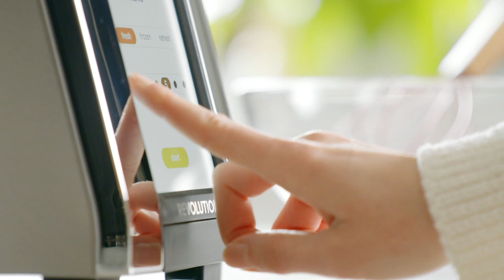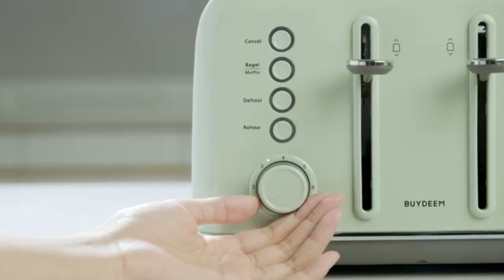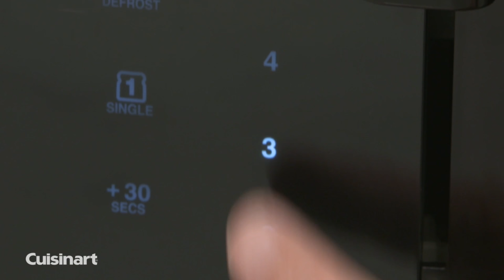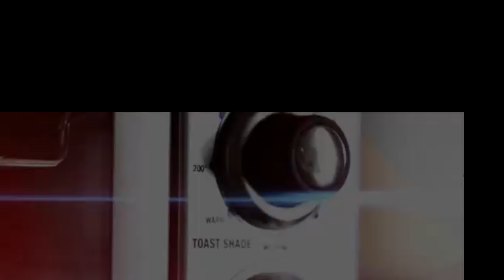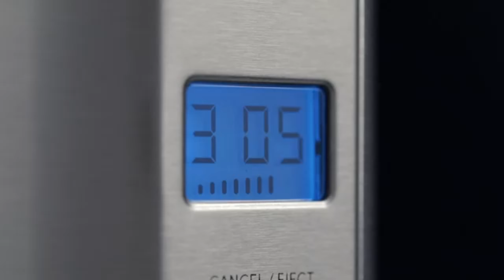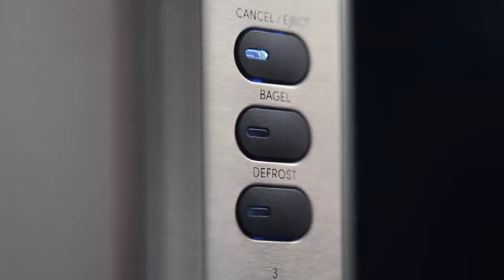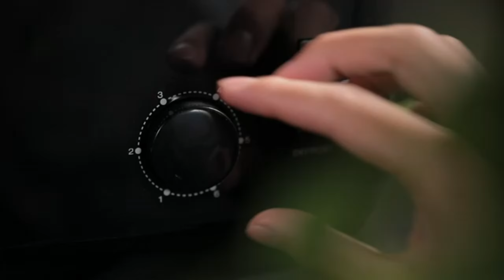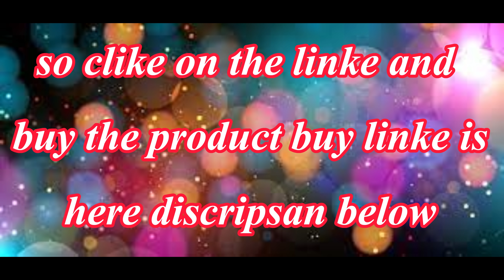TOP 15 best Toaster 2 and 4 Slice Wide Slot Slide Through with Bagel and Gluten-Free Settings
Elite Gourmet ECT2145 Extra Wide Slot 2-Slice Toaster, Bagel Function Reheat, Defrost, & Cancel Functions, 6 Toast Settings, Built-in Warming Rack, Countdown Timer, Stainless Steel
so click on the link and Buy products buy link is heir discripsan 👇👇👇

NO. 1
NO. 2
NO. 3
NO. 4
NO. 5
NO. 6
NO. 7
NO. 8
NO. 9
NO. 10
NO. 11
NO. 12
NO. 13
NO. 14
NO. 15

thank you for buy products in watch video so click on the link and Buy this beautiful products thanks 👍

#2023   toaster
#4 slice toaster
toaster kitchenaid
best toasters
toaster breville
dualit toaster
russell hobbs toaster
russell hobbs toaster
delonghi toaster
touchscreen toaster
black toasttoaster cuisinarer
white toaster
bosch toaster
retro toaster
smeg 4 slice toaster
morphy richards toaster
morphy richards toastermorphy richards toaster
sunbeam toaster
breville 4 slice toaster
digital toaster
haden toaster
hamilton beach toaster
long slot toaster
red toastr
cuisinart 4 ser
cuisinart 4 slice toaster
pink toaster
black and decker toaster
kenwood toaster
dualit toaster 4 slice
black 4 slice toaster
#4 toaster
wolf toaster
sage toaster
stainless steel toaster
best 2 slice toaster
kitchenaid 4 slice toaster
zwillinge toaster
drew barrymore toaster
swan # toaster
blue toaster
cream toaster
four slice toaster
dualit toaster 2 slice
green toaster
russell hobbs 4 slice toaster
delonghi 4 slice toaster
#6 slice toaster
bella toaster
smeg 2 slice toaster
#4 slot toaster
cuisinart 2 slice toaster
breville toaster 2 slice
smeg white toaster
argos 4 slice toaster
#4 slice long slot toaster
white 4 slice toaster
toastmaster toaster
copper toaster
yellow toaster
grey toaster
two slice toaster
pink smeg toaster
stainless steel toaster 4 slice
smeg toaster price
smeg toaster sale
laura ashley kettle and toaster
long toaster
purple toaster
gold toaster
argos toasters 2 slice
russell hobbs toaster 2 slice
sunbeam 4 slice toaster
kitchenaid toaster 2 slice
black smeg toaster
red toaster 4 slice
long 4 slice toaster
breville smart toaster
blac# and decker 4 slice toaster
kambrook toaster
tower toaster
kitchenaid toaster artisan
breville bit more toaster
silver toaster
tesco 4 slice toaster
morphy richards 4 slice toaster
asda 4 slice toaster
smeg cream toaster
white toaster 2 slice
cream 4 slice toaster
black toaster 2 slice
proctor silex toaster
compact toaster
best long slot toaster
double toaster
single slice toaster
oster 2 slice toaster
rose gold toaster
oster 4 slice toaster
long slice toaster
hamilton beach toastation
delonghi icona toaster
t fal toaster
hamilton beach 4 slice toaster
wide slot toaster
ariete toaster
cool toaster
bosch 4 slice toaster
delonghi toaster 2 slice
#4 slice toasters on sale
amazon toaster 4 slice
long slot toaster 2 slice
toaster with bagel setting
elite gourmet toaster
#8 slice toaster
automatic toaster
hamilton beach 2 slice toaster
cookworks toaster
tesco toaster 2 slice
bread toaster 4 slice
sage toaster 4 slice
best 4 slice toaster consumer reports
sunbeam toaster 2 slice
currys 4 slice toaster
breville cream toaster
breville white toaster
red toaster 2 slice
amazon toaster 2 slice
best rated toasters
smeg blue toaster
best 2 slice toaster 2022
buydeem toaster
ikich toaster
best 4 slice toaster 2022
swan nordic toaster
russell hobbs honeycomb toaster
russell hobbs inspire toaster
one slice toaster
teal toaster
best two slice toaster
waring toaster
#4 piece toaster
white and gold toaster
black kettle and 4 slice toaster
frigidaire toaster
slice toaster
dualit classic toaster
chrome toaster
smeg 4 slice toaster black
swan 4 slice toaster
toaster with warming rack
smeg 4 slice toaster white
swan nordic kettle and toaster
redmond toaster
matte black toaster
haden heritage toaster
breville curve toaster
breville long slot toaster
black and decker 2 slice toaster
all clad toaster
daewoo toaster
cuisinart long slot toaster
bosch styline toaster
west bend toaster
delonghi ballerina toaster
whall toaster
sage green toaster
black and gold toaster
breville luxe toaster
kitchenaid long slot toaster
single toaster
wolf toaster 4 slice
kmart 4 slice toaster
best toaster for bagels
stainless toaster
morphy richards toaster 2 slice
breville black toaster
breville die cast 2 slice smart toaster
sage smart toaster
bosch toaster 2 slice
bosch designline toaster
top toasters